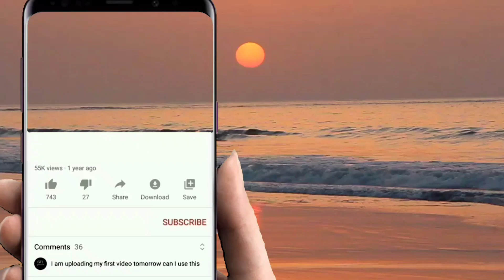MY DALLING & PLANTING RICE (KLG) -21-11-2022 / 01131571556 ZUBIR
majlis kahwin November 21-2022
area Sepanggar